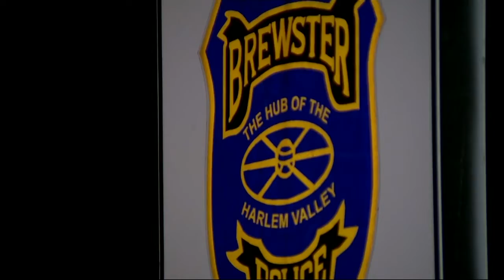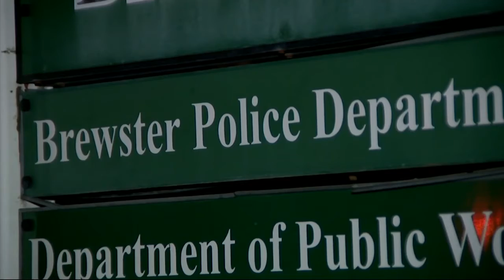Brewster man accused village police officer of violating his civil rights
A Brewster man is planning to sue a village police officer after the two had an altercation that the man claims violated his civil rights.